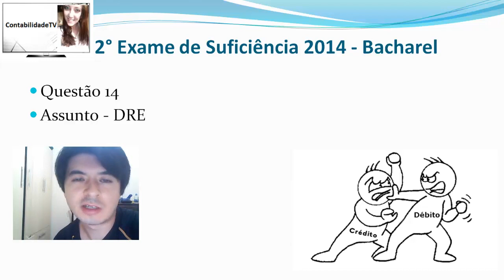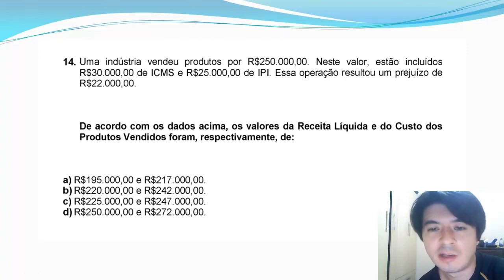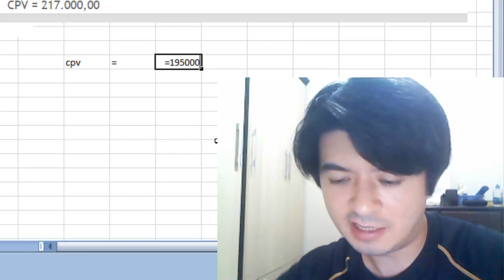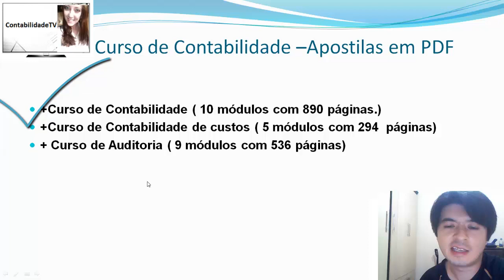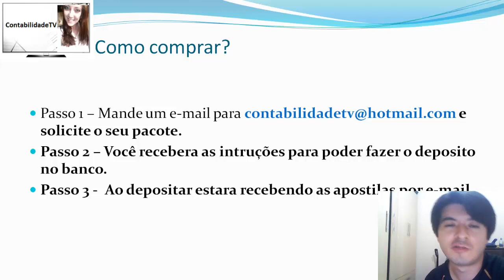Exame de suficiência - 2014 Prova 2 - Bacharel - Questão 14 DRE